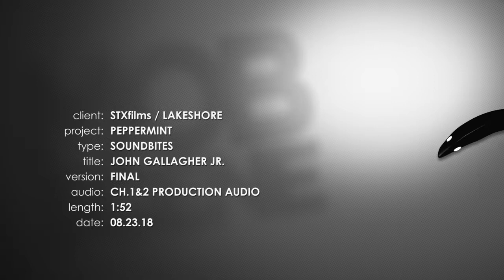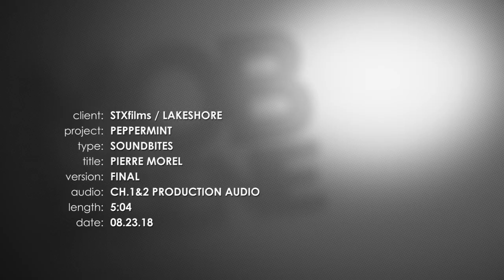Peppermint EPK Cast & Crew Soundbites || SocialNews.XYZ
Watch Peppermint EPK Cast & Crew Soundbites

Peppermint is an action thriller which tells the story of young mother Riley North (Garner) who awakens from a coma after her husband and daughter are killed in a brutal attack on the family. When the system frustratingly shields the murderers from justice, Riley sets out to transform herself from citizen to urban guerilla. Channeling her frustration into personal motivation, she spends years in hiding honing her mind, body and spirit to become an unstoppable force – eluding the underworld, the LAPD and the FBI- as she methodically delivers her personal brand of justice.

Cast: Jennifer Garner, John Ortiz, John Gallagher Jr., Juan Pablo Raba

Writer: Chad St. John

Director: Pierre Morel

Producers: Tom Rosenberg, Gary Lucchesi, Eric Reid, Richard Wright